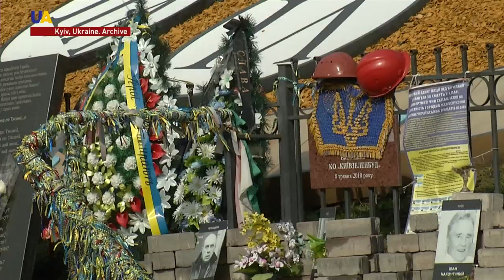Memorial Built to Euromaidan Activists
A memorial complex will soon appear in Kyiv at the site where Euromaidan activitists were shot in February 2014. The Ministry of Culture of Ukraine has announced an international architecture competition to determine the design of the complex.